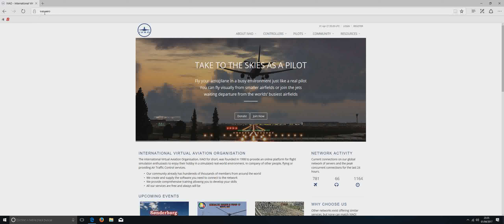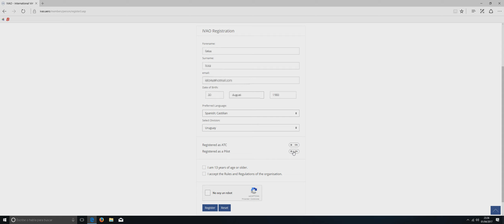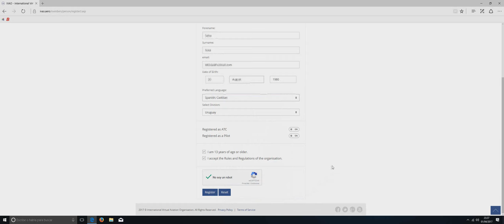FsUruguay - Primer paso de registro en IVAO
Recomiendo ver el video en pantalla completa, ya he fue grabado en una resolución de : 2560x1080.

Pequeña introducción de como hay que registrarse en IVAO.
Ideal para aficionados de la simulación que quieren volar bajo control y ver otros tráficos reales.